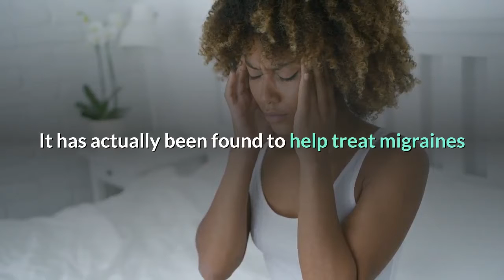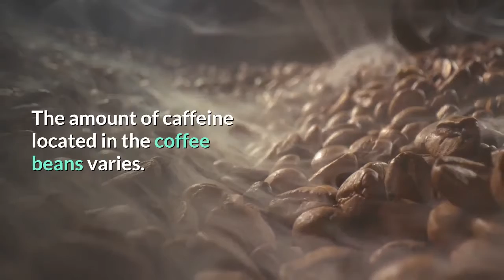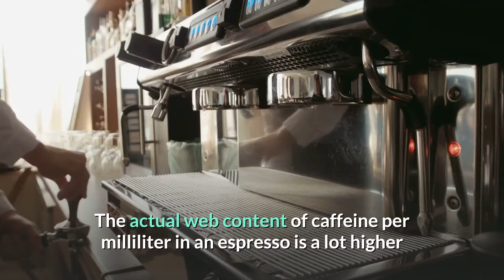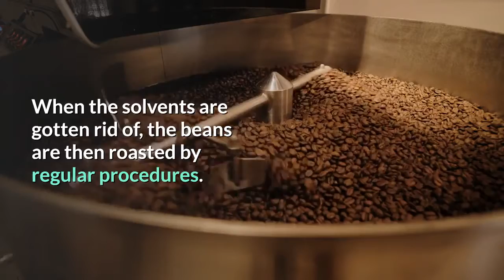Coffee Caffeine: How Much Is In Your Cup?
Coffee is a complex blend of chemical components of the coffee bean. A few of these components are partially damaged by the toasting process; however, most of these elements are not. Caffeine is one of the parts that is not affected by the toasting process. With the enhancement of warm water, the caffeine is extracted from the coffee bean.

Caffeine was discovered in coffee in 1820. High levels of caffeine is an alkaloid that works as a light stimulant. It enhances the high blood pressure, stimulates the central nerves and also the activity of the heart and also lungs, and advertises pee development. It additionally works as a diuretic and also hold-ups fatigue. Caffeine does have some positive side effects. It has actually been found to help treat migraines because it assists restrict the dilated blood vessels, therefore reducing the discomfort. It additionally has actually been recorded to boost the effectiveness of pain killers and also to slightly relieve the affects of bronchial asthma attacks. It has actually been suggested that high levels of caffeine has been connected to possible cancers cells and birth defects. Nevertheless, this has not been verified and also there are no restrictions or warnings that have been provided by the US Food and Drug Administration (US FDA).

The amount of caffeine located in the coffee beans varies. Generally, a routine mug of coffee contains about 90 to 150 mg of caffeine. Coffee made in a drip coffee maker has about 115 to 175 mg of high levels of caffeine while various other coffee makers might make coffee with concerning 80 to 135 mg. Normally, espresso has about as much caffeine as a regular mug of coffee. Generally, a conventional espresso cup would certainly have regarding 100 mg of caffeine. Nonetheless, the offering size for espresso is much smaller. The actual web content of caffeine per milliliter in an espresso is a lot higher than in a regular brew. Likewise, high levels of caffeine is taken in quicker when ingested in a concentrated dosage such as a coffee mug.

The quantity of caffeine discovered in coffee blends will also differ. The complying with are instances of the high levels of caffeine material for different coffee blends:
Brazilian Bourbons: contains 1.20% high levels of caffeine
Columbia Excelso: has 1.34% caffeine
Columbia Supremo: includes 1.34% high levels of caffeine
French Roast: consists of 1.22% caffeine
Costa Rican Tarrazu: consists of 1.35% high levels of caffeine
Vienna Roast: has 1.27% caffeine
Decafs: contains 0.02% high levels of caffeine

People hypersensitive to the caffeine discovered in coffee might determine to consume decaffeinated coffee. By doing this, they can still delight in the fantastic coffee preference, yet stay clear of the caffeine. Coffee can be "decaffeinated" by treating the green beans with solvents called chlorinated hydrocarbons. When the solvents are gotten rid of, the beans are then roasted by regular procedures. Many people come to be accustomed to decaffeinated coffee and do not need to bother with the effects of caffeine.